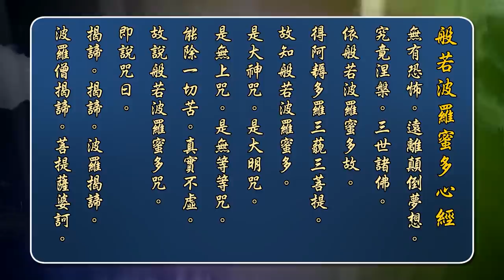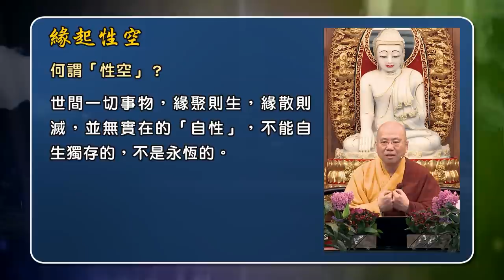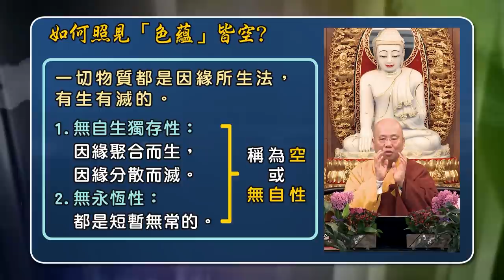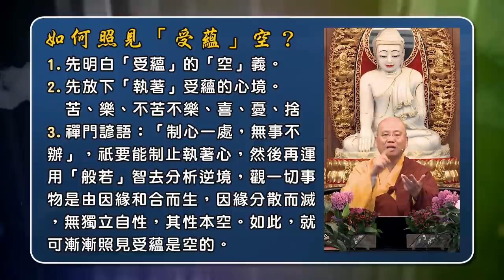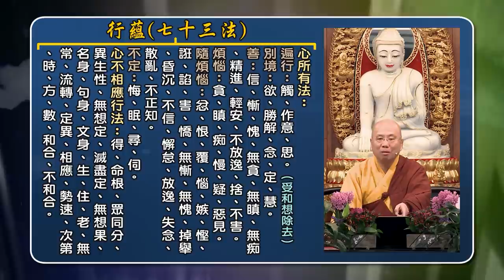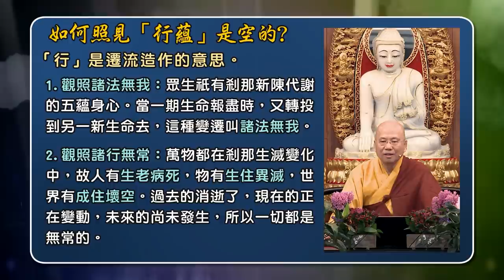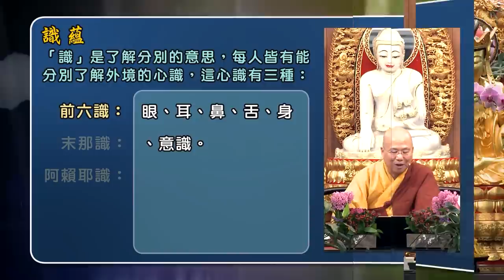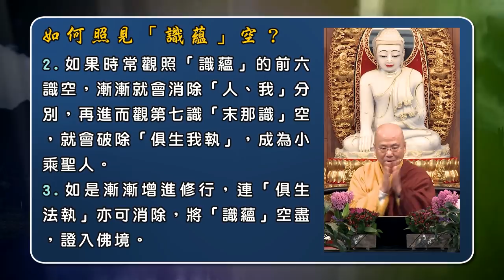[Cantonese] 中文字幕 心經 - 第五講 - 觀成法師 (粵語講述)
[Cantonese] 中文字幕 心經 - 第五講 - 粵語講述 - 香港戒定慧講堂開示實況 - 觀成法師 主講 The Heart Sutra, lecture 5, in Cantonese. Lectured by Venerable Guan Cheng at the Vinaya Samadhi & Prajna Lecture Hall, Hong Kong